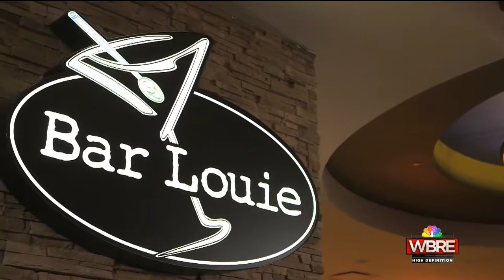David Yonki- Political Analyst GAMBLING IN PENNSYLVANIA